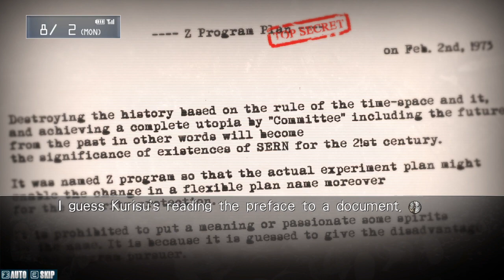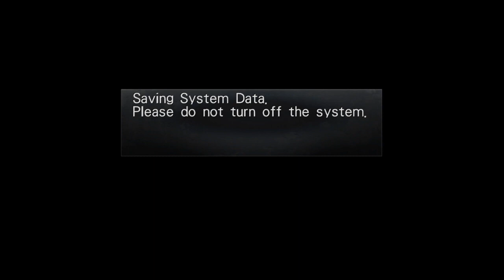STEINS;GATE | #8 | Terrifying discovery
Remember that email we found at CERN suggesting someone had died in an experiment? Well, it appears we now know what happened...